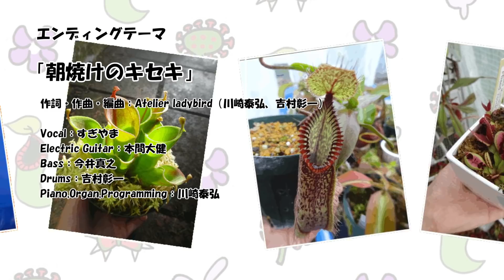春は食虫植物の季節!? 春の食虫植物紹介！【食虫植物TV】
ハエカフェ…
多分ネア&フスカのバーチャル世界にあってもこっちの現実世界にはないので、検索はしないでください(笑)

動画が面白いと思ったら、共有からTwitter等で動画をシェアして下さるとうれしいです！

↓歌・ゲーム実況・その他企画のネアちゃんねるもよろしくね！↓
【ネアちゃんねる】

【17 Live】
イチナナでも生Live配信やってるよ! きてね!

ネアちゃんグッズ！(2020年1月に新しいグッズ入荷しました!)

お仕事・映像提供依頼のご相談はこちらへ